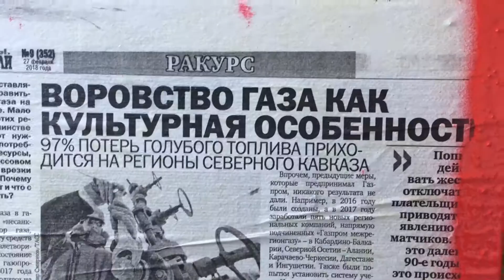Наш Выбор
Диз на Гнойного от Художника Слов
холст: 70х100см.
стиль :  Словизм
название " Наш выбор"